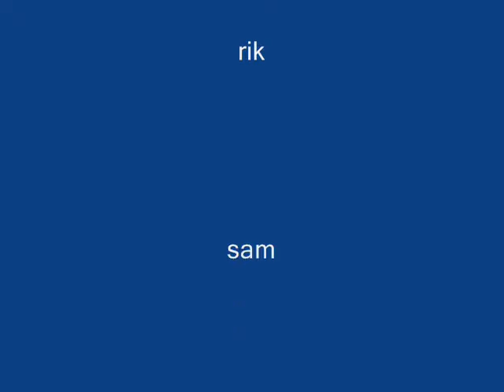StopMotion 6e LJ Sint-Lucia - Bad Boys